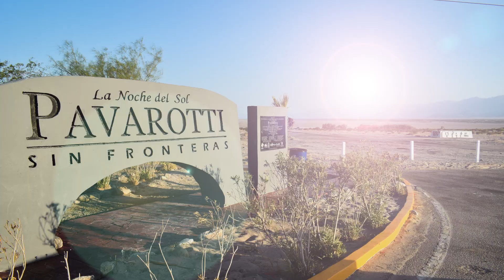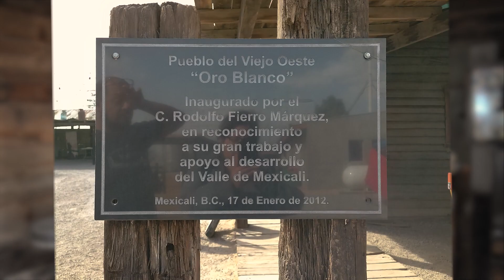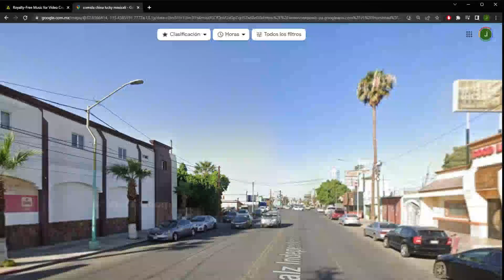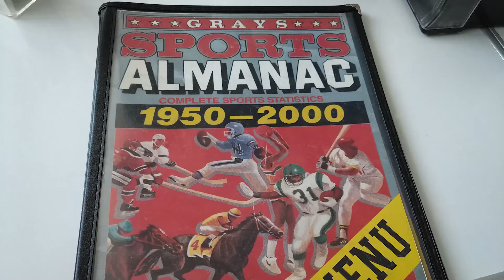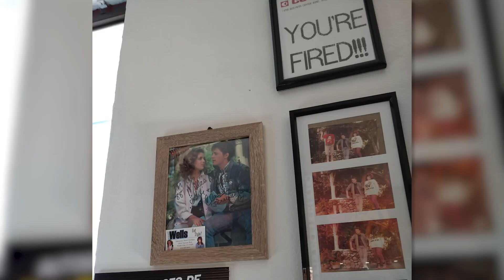¿Qué hacer en 24 horas en Mexicali?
Te queremos compartir qué hacer en un paseo rápido de 24 horas por Mexicali. A pesar de que no se distingue por ser un destino TURÍSTICO, sin embargo está llena de misterio y simbolismo que se muestra a todo aquel que se atreve a explorarla, no te pierdas qué hacer en Mexicali en un viaje express de fin de semana.

Síguenos!

Shout-out to below musicians through @artlist_io

@assafayalon3153 : It Blows My Mind - Instrumental Version.
@maxhixon : Restless Night
@JakubPietras : Adventure!

00:00 Viaje express de fin de semana, Tijuana a Mexicali
00:37 La Cuesta, silla gigante y reloj solar más grande de Latinoamérica
01:02 Museo el Valle de Mexicali, Pueblo Oro Blanco y menudo
01:29 Museo Sol del niño y Cine IMAX
01:52 Plaza San Pedro Mexicali
02:03 Comida China, Restaurant Lucky
02:32 Hotel del Norte
03:35 Edificio Histórico El Tecolote
04:09 Chinesca
04:26 CimaLeón
04:47 88 millas Restaurant